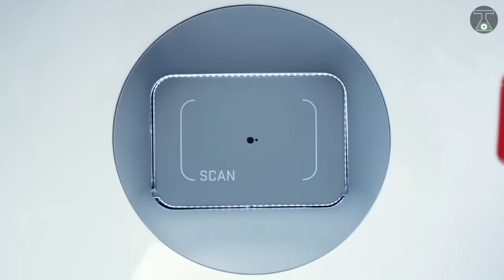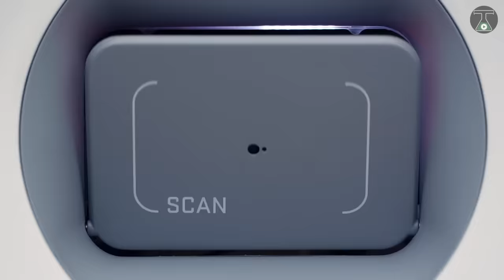8 Incredible Inventions That will Steal Your Heart ▶46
8 Incredible Inventions That will Steal Your Heart ◀️😳

Massage Me For Any Issue:
Credits, Sources and Attributions:

1. URMO

2. THEMIS

3. Munid KeyChain

4. Atomic Bear Pen

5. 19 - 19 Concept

6. Matternet Station

7. ROTRICS

8. Citroen-AMI

This content is made for Audiences Of Following Countries.